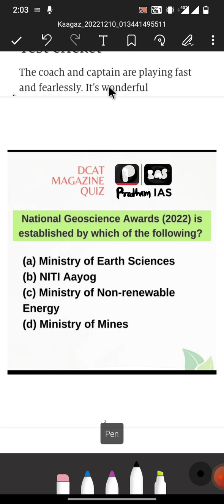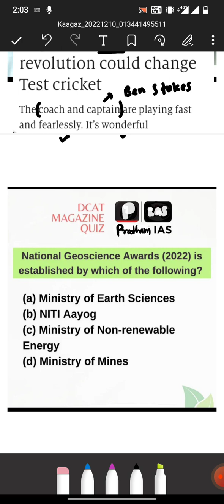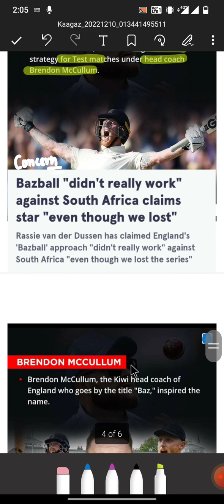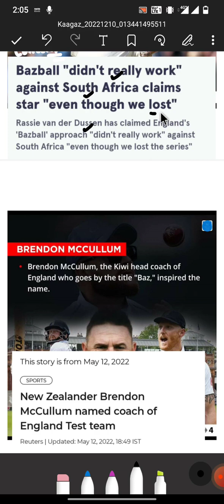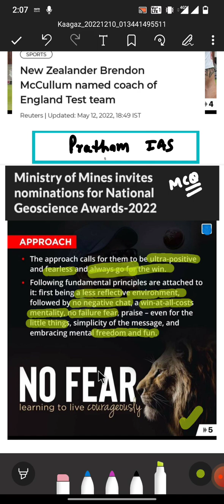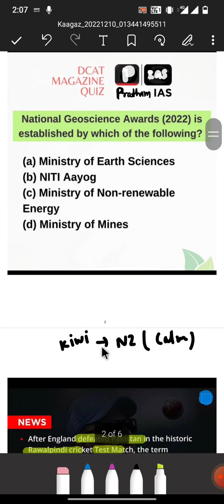Bazball?; England new ultra-aggresive strategy?; Ben-stokes & Brendon strategy ! kiwi 'Baz' title !